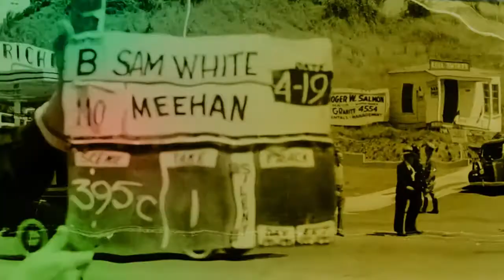La Boucle 031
2020.11 - La Boucle Records

Experimental music label broadcasting psychedelic videos and electronic sounds on Internet.
"La Boucle" serie featuring trippy and unusual loops paired with psychedelic videos, this is a foundation of the label which was created in 2019. Although this series is set to conclude in 2024 to pave the way for album releases.

The website offers a gateway to further exploration. Discover NoisePad, an interactive tool for creating generative music online!
Additionally, the blog delves into the history of experimental music, showcasing influential works and movements. Visitors can also download free mp3s of pads, noises, and natural ambiances.

For musicians and collaborators interested in working with us, we welcome you to reach out through the contact form on our website.

This music is also available as NFT on the Ethereum blockchain, follow the link below for more.